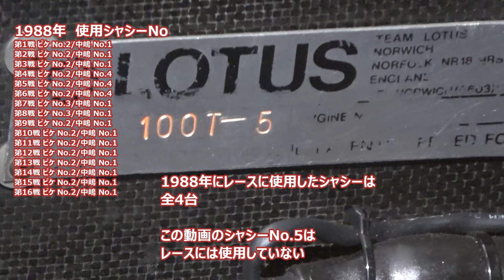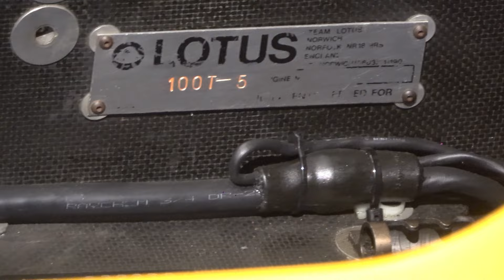1988 F1 ロータス・ホンダ 100T シャシーナンバー5 中嶋悟 Lotus Honda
1988年 F1 ロータス・ホンダ 中嶋悟選手仕様
2号車 Lotus Honda 100Tをワタクシが撮影した動画です。

・動画644本目 2024年11月28日18時公開動画

・自己紹介Honda mania Dと申します、
主にHondaのモータースポーツに関する車両の説明、
解説をする動画を上げていきますのでよろしくお願いします。

人それぞれ応援するメーカー・車両・ドライバーはさまざまだと思いますが、
このチャンネルはHondaファンによる目線で作られているので、

※使用している画像・動画は、
公式をはじめネット上に有るものやテレビ放送などの切り抜き等は使用せず、
ワタクシ個人が撮影した素材を使用した、素人撮影による素人編集の動画となりますのでご了承下さい。